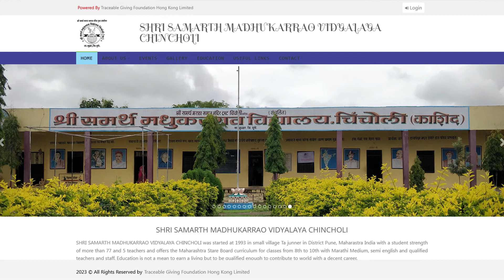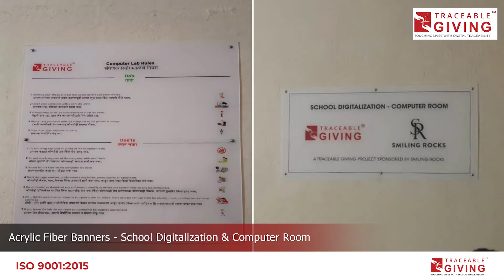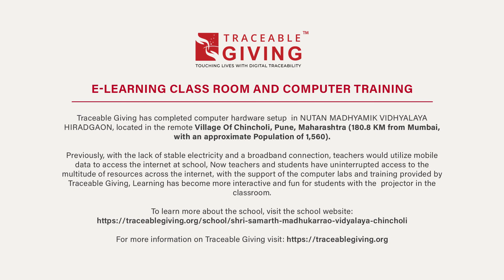E-Learning Classroom & Computer Training Lab | Shri Samarth Madhukarrao Vidyalaya, Chincholi | TGF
“Where innovation shapes education's tomorrow”

Shri Samarth Madhukarrao Vidyalaya Chincholi has evolved into a digital learning institute.

The school previously lacked constant electricity and internet connection. For online lessons, the teacher utilised mobile phone data.

Representatives of the Traceable Giving Foundation staff visited the school to examine the needs and ensure that the transfer went well.

We designed a blueprint 3D plan layout with 360-degree design and viewpoints that highlighted the key improvements.

We also installed new tables and electrical wiring to make the space more secure and bright.

Everything from printers to cameras has been outfitted with methods and technology that claim to stimulate brilliant brains.

To commemorate the student’s infinite potential, acrylic fibre banners were strung around the campus.

In order to inspire and educate students, teachers underwent considerable training. Students enthusiastically embraced their transition to online instruction.

The headmaster described his idealised idea of the computer lab, which ended up being a place where dreams come true.

Children attended e-lectures excited to explore a new world of knowledge.

For additional details about our foundation, follow us on.